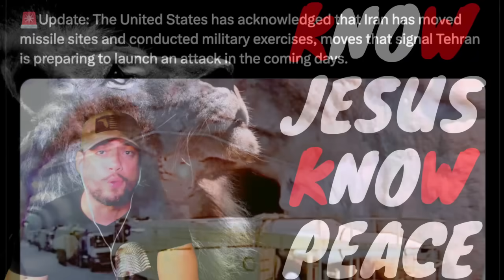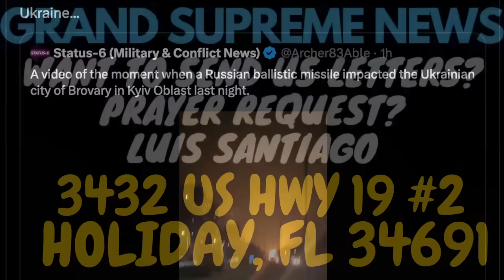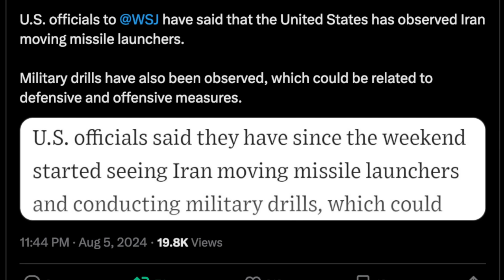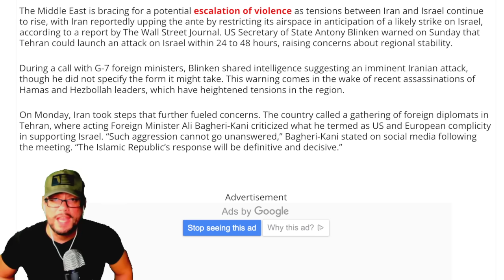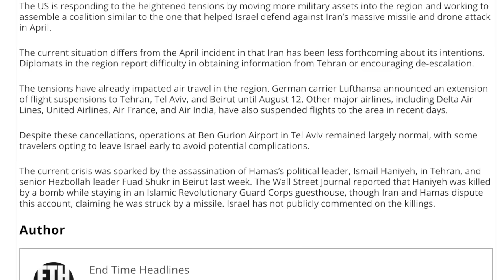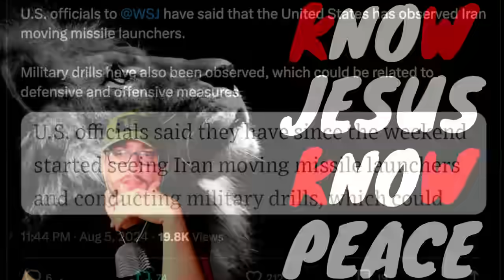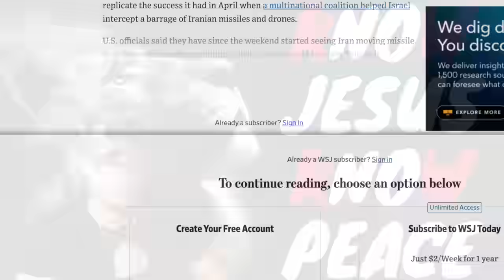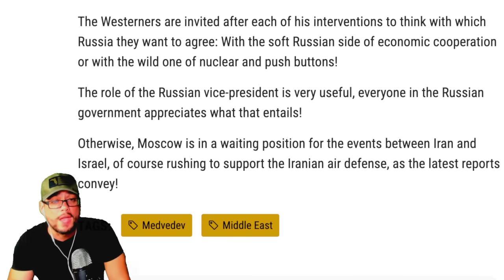BREAKING 🚨 US RELEASES TERRlFYlNG WAR UPDATE